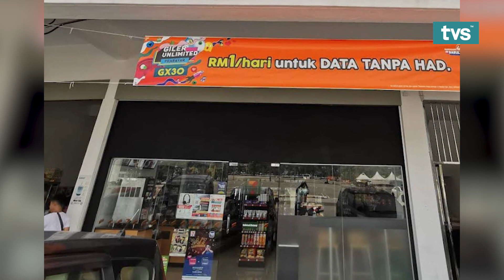ICYMI@TVS Edisi 20 OKTOBER, 2021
-KELUARGA RAYU PENCARIAN DITERUSKAN
-PANTAI TROMBOL DESTINASI WAJIB DIKUNJUNGI
-PKP ANTARA PUNCA KELEWATAN BAIK PULIH JALAN PESISIR
-POLIS JEJAK LELAKI BERSENJATA PISAU SAMUN KEDAI 24 JAM
-JEPUN KELUARKAN AMARAN TAHAP TIGA SUSULAN LETUSAN GUNUNG BERAPI